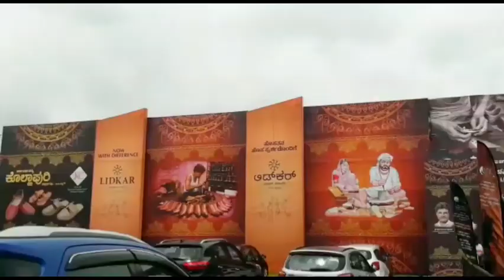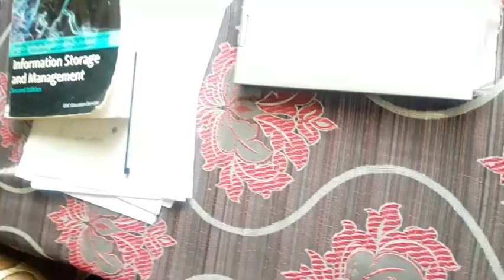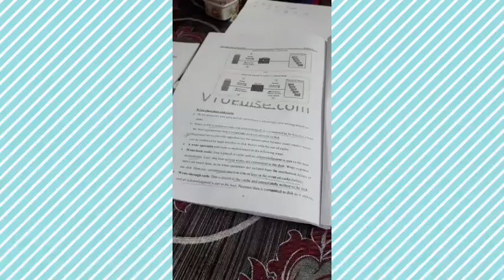My vlog | Sunday Funday | Bangalore exhibition 📍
Hello guys, this is my first vlog! How are you all?its been a while.

I had gone to palace ground for an exhibition and I wanted to share that with you guys! It was really a funday.